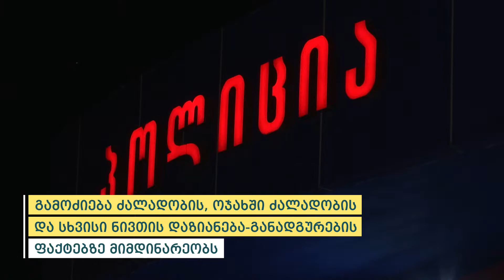პოლიციამ ბათუმში ძალადობის ბრალდებით 4 პირი დააკავა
ვრცლად: police.ge/12652